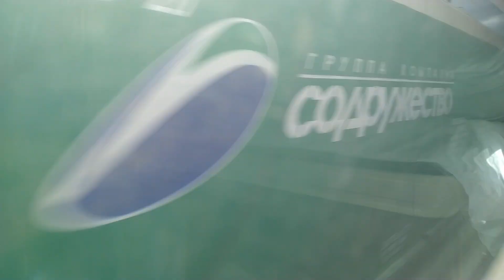От Коврова до Владимира на поезде (2024)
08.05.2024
Поезд 009Н Владивосток - Москва

0:00 Ковров-1
2:14 253 км
3:43 Федулово
5:15 Сергейцево
7:18 243 км
8:22 Новки-1
11:42 Камешково
14:13 Тереховицы
16:55 Новая Жизнь
19:22 Второво
23:24 Карякинская
24:41 Выселки
27:04 Лемешки
28:34 Боголюбово
32:44 Автоприбор
33:12 Владимир